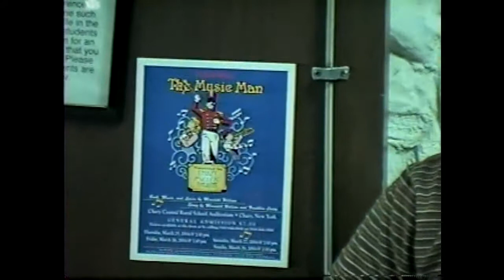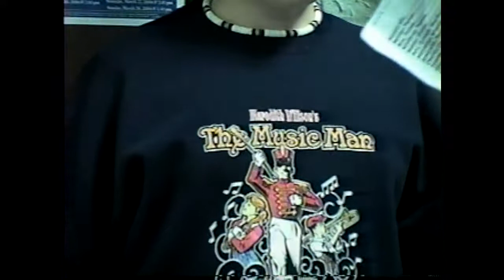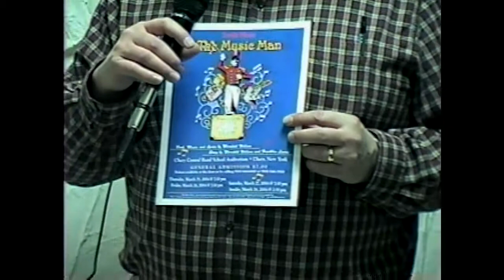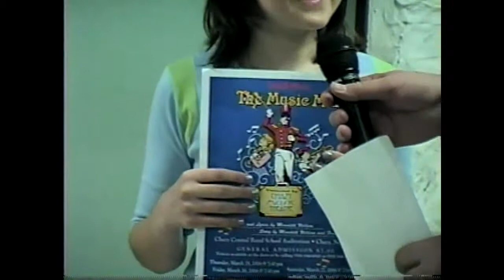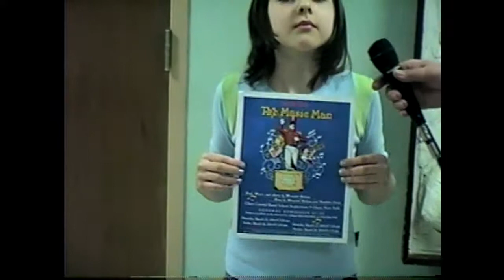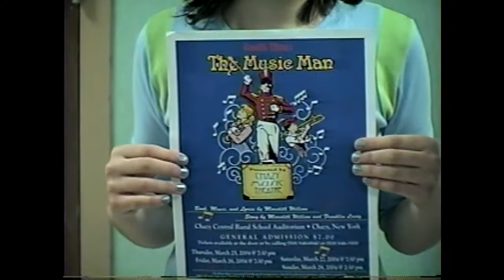Meet the Cast CMT's Music Man 3-11-04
Getting to know the folks behind the 2004 Chazy Music Theatre production